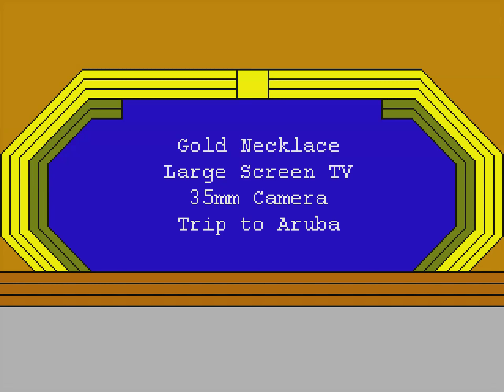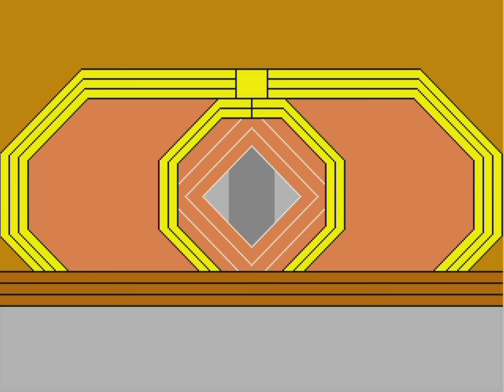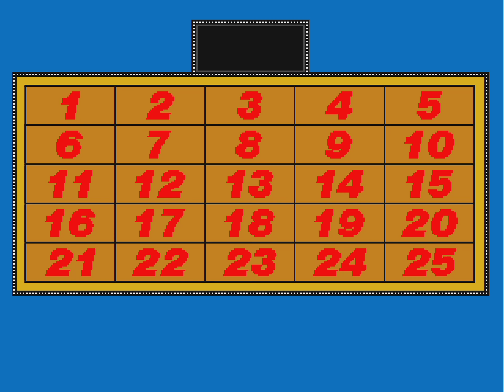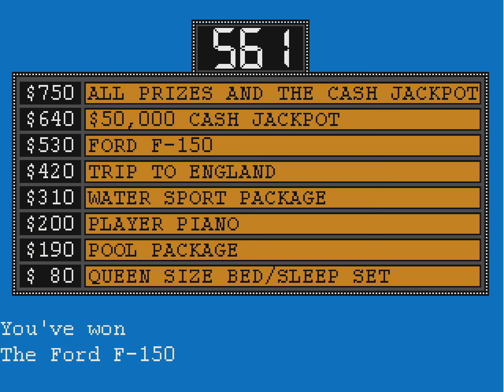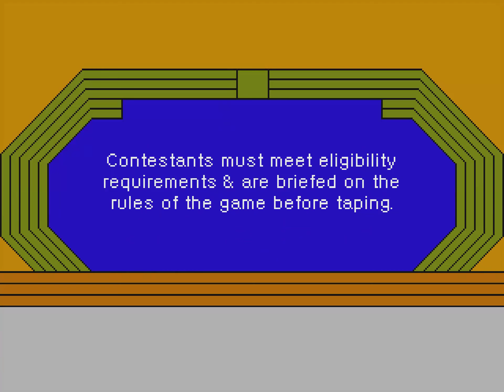Sale of the Century S1 Ep13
On this edition of Sale of the Century,  Eric, Brodie & Sunny all take their shot at the game with one of them going to the Bonus Round for a shot at over $100,000 in cash and prizes. Who will be today's winner?